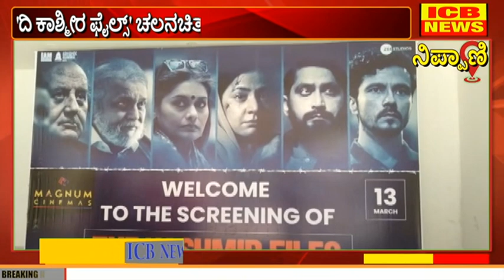ನಿಪ್ಪಾಣಿ : 'ದಿ ಕಾಶ್ಮೀರ ಫೈಲ್ಸ್' ಚಲನಚಿತ್ರ ವೀಕ್ಷಿಸಿದ ಮಹಾಸ್ವಾಮಿಜಿಗಳು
ಮ್ಯಾಗ್ನಂ ಸಿನಿಮಾಸ್ ಚಿತ್ರಮಂದಿರದಲ್ಲಿ ವೀಕ್ಷಣೆ

ಹತ್ತು ಹಲವು ಕಾರಣಗಳಿಂದ ಎಲ್ಲರ ಗಮನಸೆಳೆಯುತ್ತಿರುವ ಸಿನಿಮಾ

'ದಿ ಕಾಶ್ಮೀರ್ ಫೈಲ್ಸ್'  ಸಿನಿಮಾ ನೋಡಿ ಇತಿಹಾಸ ಪ್ರಜ್ಞೆ ಬೆಳೆಸಿಕೊಳ್ಳೋಣ: ಮಹಾಸ್ವಾಮೀಜಿಗಳು